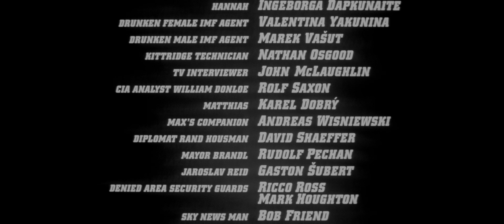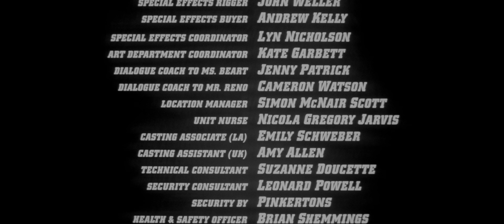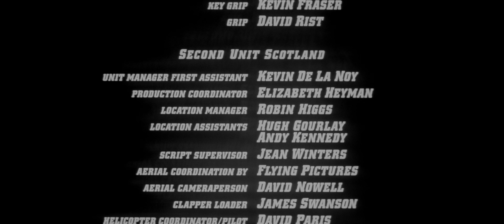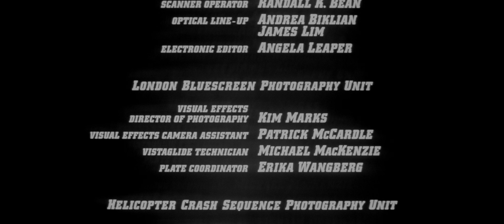Mission: Impossible (1996) - Ending and Credits